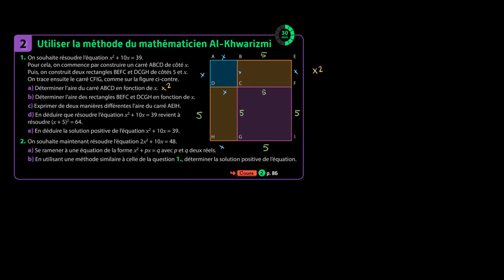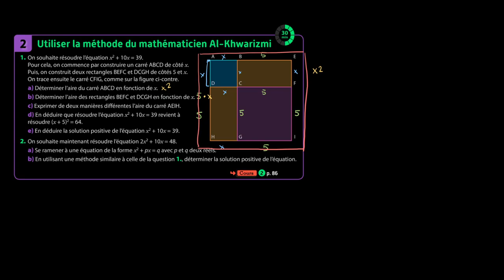Mathématiques - Résoudre une équation du second degré avec la méthode de Al-Khwarizmi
Retrouvez-moi en live sur Twitch Dans cette vidéo nous allons étudier la méthode du mathématicien Al-Khwarizmi pour résoudre une équation du second degré. Cette vidéo se place dans le cadre du programme de première en mathématiques.

Table des matières:
0:00 - Question 1.
715 - Question 2.

Sources:
Manuel Magnard Sésamath Première